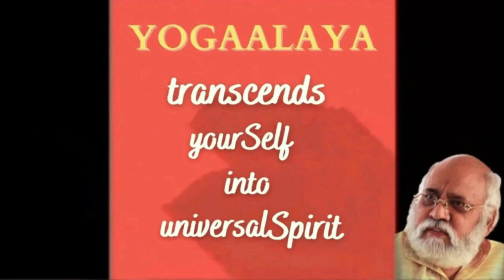Sun Borings | Verses 1 - 3 | Lead by Guruji Viswarshi | 6